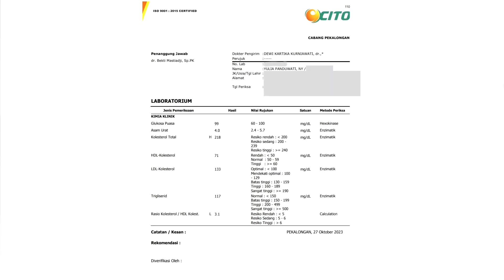CARA ALAMI TURUNKAN KOLESTEROL, ASAM URAT, DAN HIPERTENSI AUTO MUDAH DENGAN TIPS INI | KORAT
DESKRIPSI : Nyeri tengkuk, kram pada tangan dan kaki bisa menjadi tanda kolesterol dan asam urat yang tinggi, Jika terus dibiarkan bisa menyebabkan stroke dan bahkan kelumpuhan. Tapi tenang aja kali ini aku pengen ngerekomendasiin sebuah produk yang uda aku coba sendiri yang emang bener-bener seampuh itu untuk mengatasi permasalahan kolesterol dan asam urat yang tinggi, untuk kalian yang pengen bebas dari kolesterol dan asam urat yang tinggi bisa cobain produk yang bakal aku bahas, yuk tonton sampai habis ya...!